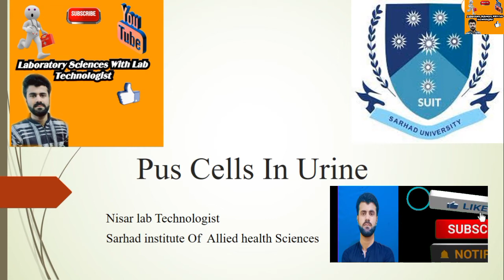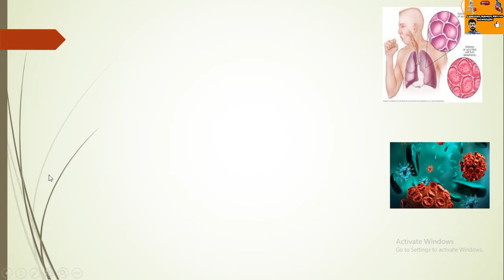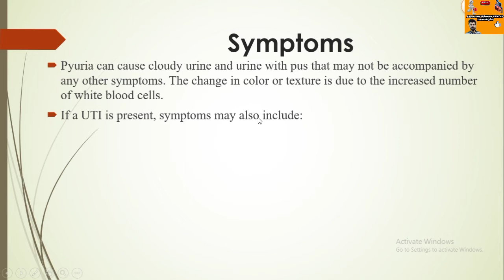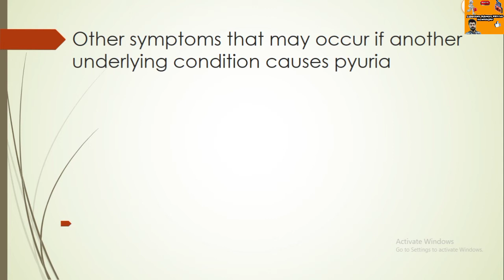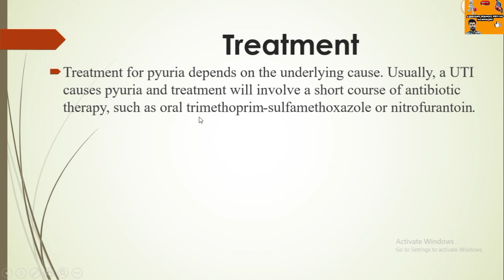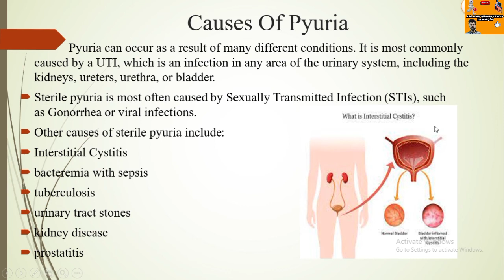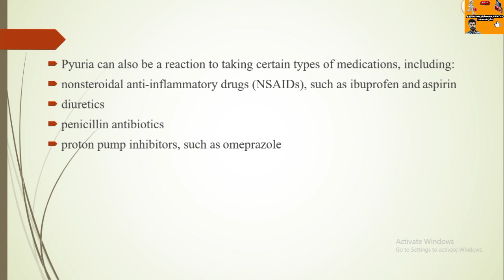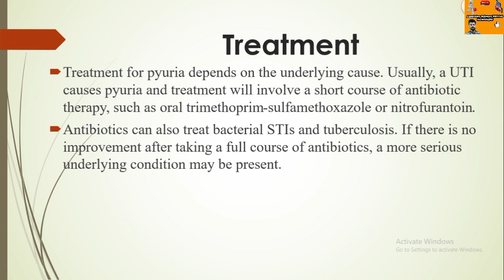Why Pus Cells Comes In Urine ? _Cuases_Of_Pus_Cells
Pus Cells Also Known As White Cells Or Leukocytes which Comes In Urine. Normally It IS Absent But Come During An Under Lying Causes Including:
Kidney Diseases
Urethral Infection
Infection Of Ureters
Infection In Urinary System
UTI Urinary Tract Infection
Pus Cell Are Come By These Reason. Pus Cells Above From the Normal ranges Are Called Pyuria.